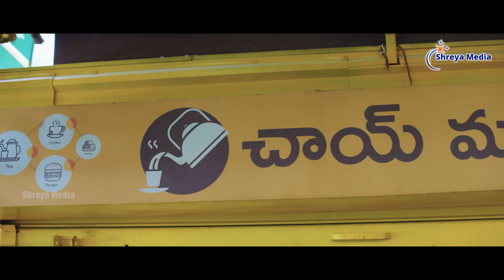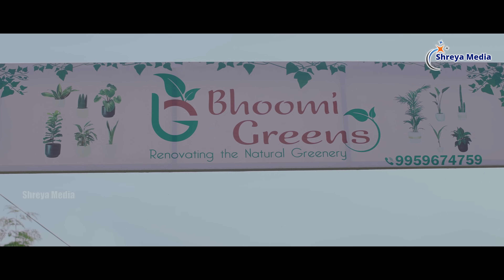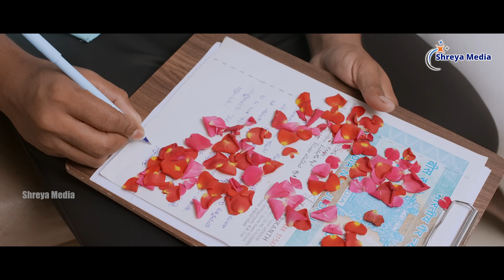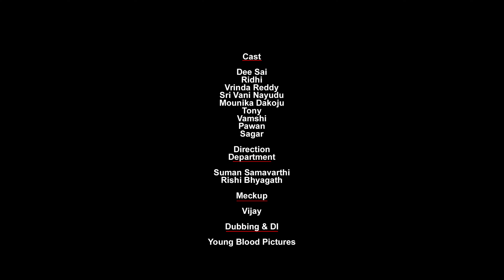Room Sharing With Hot Girls | Episode-1 | Telugu Webseries | Sai Badapu | Ridhi | Vrindha | Srivani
Room Sharing With Hot Girls | Episode-1 | Telugu Webseries 2024 | Sai Badapu | Ridhi | Vrindha | Srivani Naidu | Mounika Dakoju   @shreyasmedia

Get ready for the ultimate room-sharing experience with hot girls! Watch Episode 1 of our Telugu web series, featuring Sai Badapu, Ridhi, Vrindha, Srivani Naidu, and Mounika Dakoju, as they bring the heat to the room! With non-stop laughter, drama, and fun, this web series is a must-watch for everyone. So, sit back, relax, and enjoy the company of these gorgeous girls as they share their room and their lives with you.

✨ Starring:

⭐ Sai Badapu
⭐ Ridhi
⭐ Mounika Dakoju
⭐ Vrindha Reddy
⭐ Srivani Naidu

⭐ Written - Direction: Ravi Nayak
⭐ Producer: Shreya Media - Ravula Yadagiri Goud
⭐ Dop: Kiran Dasari
⭐ Editing: Virat studios
⭐ Dubbing - Di: Young Blood Pictures
⭐ Designs: MKS Manoj
⭐ SEO Executive & Technical Advisor: Ravinder

smoking and alcohol consumption are injurious to health

🔥 Room Sharing With Hot Girls - Episode -1🔥
Watch the hilarious romance and thrilling moments unfold as a group of girls navigate living together! 😍💥
Out Now, don’t miss the fun, drama, and craziness!

Get ready for an exciting new Telugu web series that will keep you hooked! 🔥🔥

🎬 Room Sharing With Hot Girls - Official Trailer
What happens when five stunning girls share a room? 🤩 Expect comedy, romance, and unexpected twists!
Join Sai Badapu, Ridhi, Mounika Dakoju, Vrindha Reddy, and Srivani Naidu in this entertaining ride you won’t miss.
room sharing with hot girls
Telegu web series
Telegu short films
trending short films
ridhi
Monika dakoju
sai badapu shortfilms
latest telugu shortfilms
2024 shortfilms telugu

Presenting Room Sharing With Hot Girls is a web series about raising temperatures and tickling your funny bone! 🔥💥

🔥 Prepare for laughter, drama, and romance all in one package.

Welcome to Shreya Media, where the world of entertainment comes to life! Our channel is your passport to a captivating universe of movies, uproarious comedy videos, gripping web series, and thought-provoking short films. We're dedicated to providing you with an endless stream of entertainment that transcends boundaries and genres.

🎬 Movies: Dive into a cinematic journey like never before with our curated selection of movies, from action-packed blockbusters to heartwarming dramas.

😂 Comedy Videos: Get ready to laugh with our side-splitting comedy videos that will tickle your funny bone and keep you in stitches.

📺 Web Series: Immerse yourself in the world of captivating storytelling through our web series. From thrilling suspense to heartwarming romance, we've got something for everyone.

🎥 Short Films: Experience the power of storytelling in its purest form with our collection of short films. These bite-sized masterpieces are designed to inspire, entertain, and leave a lasting impact.

Whether you're in the mood for a movie night, a laugh-out-loud comedy session, a binge-worthy web series, or a dose of cinematic artistry, Shreya Media has you covered.

😂 Comedy Videos: Get ready to laugh with our side-splitting comedy videos that tickle your funny bone and keep you in stitches.